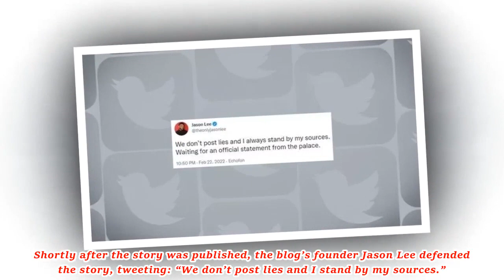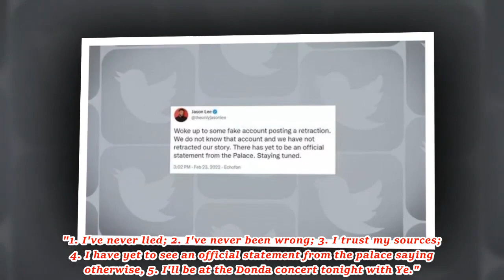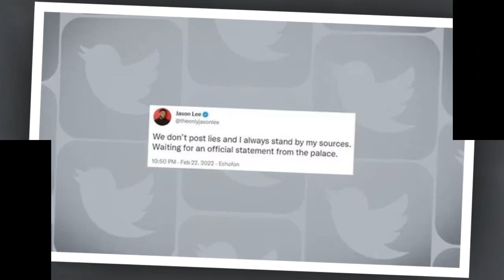SHOCK! Source clos to the Royal Kingdom notified exclusively that Queen Elizabeth has passed away!